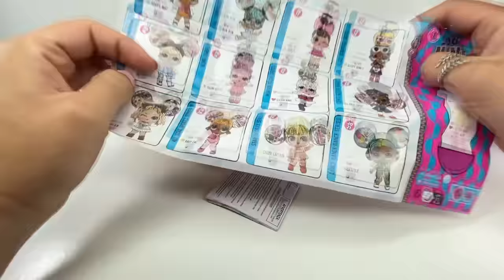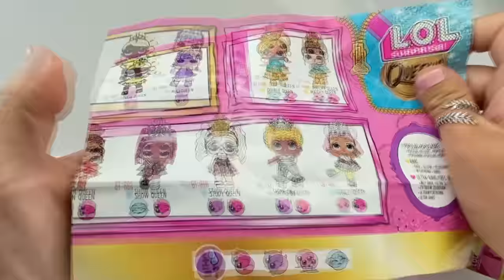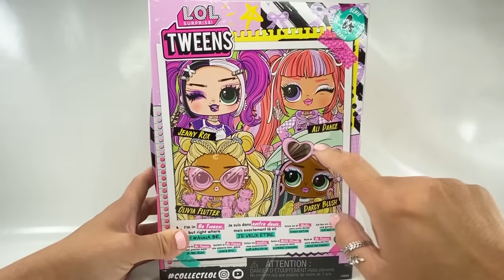UNBOXING LOL Surprises ASMR Oddly Satisfying No Talking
In this special ASMR Unboxing video we are unboxing lol surprises and loads of them!!